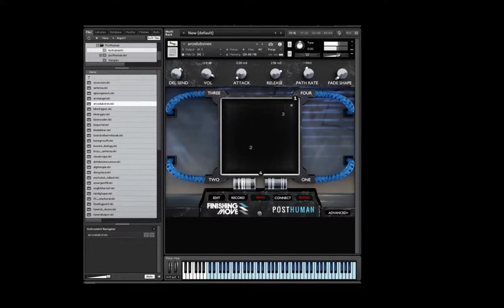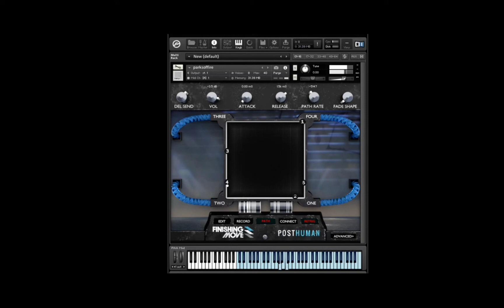Samples kontakt latino sintetizador para rock indie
el sintetizador finishing move posthuman es un instrumento de ultima generación para crear pads y texturas evocadores , cinemáticos o surrealistas que evolucionan con el tiempo
la biblioteca incluye 50 parches kontakt 4gb de contenido
ideal para el musico electrónico y diseñador de sonidos